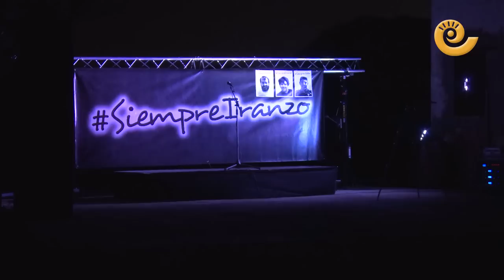Masivo respaldo a la movilización de los Amigos de Iranzo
Más de un millar de personas han realizado el camino que emprendió por última vez José Luis Iranzo hace hoy justo un año. Con los últimos rayos de luz, han emprendido la marcha desde el paraje del ventorrillo hasta el Mas del Saso.